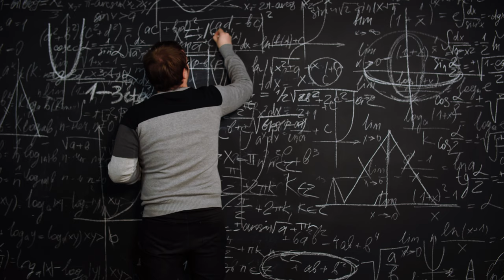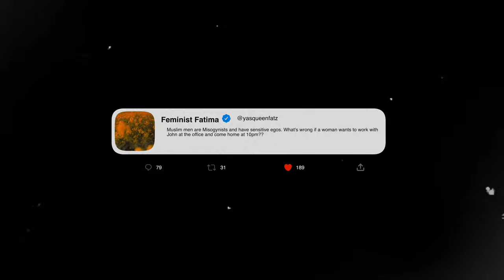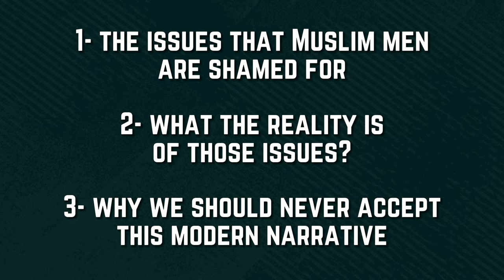Muslim Men: DO NOT be ashamed of who you are!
Want to know why you shouldn't be shamed for wanting respect? This video has the answers. Don't miss it!